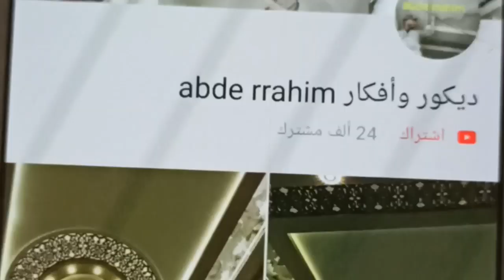تركيب ديكور رائع صلون باجبس المزخرف بتفصيل dikor rai3 salon bi jabs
تشاهدون في هدا فيديو تفاصيل تصميم ديكور رائع باجبس المزخرف من البداية الى النهاية
كيف قمت بي هنسة ديكور الجبس في الصالون  وقمت بي تزينه بي طريقة فنية وحترافية
وكذالك قمت بي شرح عديد الامور لتي تتعلق بي هدا ديكور المزخرف باجبص
ليسهل عل كل من شاهد هدا فيديو الفهم والاسعاب  وكذالك الاستفادة
وكذالك قمت بي تقديم عديد من النصائح لي الذين يريدون تعلم الجبس والمبتدئين
حيث شرح عديد من النقط عن كيفية تركيب هدا الديكور المزخرف باجبس بي طريقة سهلة ومبسطة
هدفنا دائما تبسيط الفكرة ونفع البشرية ومساعدة الناس من جميع بقاع العالم  بي الفيديوهات لتي نقدمها
النصائح والمعلومات لتي نقدمها ممكن ان يسفيد منها اي شخص من هدا العلم كيف ما كان ذكر ام انثى
 ديكور مزخرف ومعلق في سقف
اتمنا ان تسفيدو من هدا الفيديو وتحية  لكم